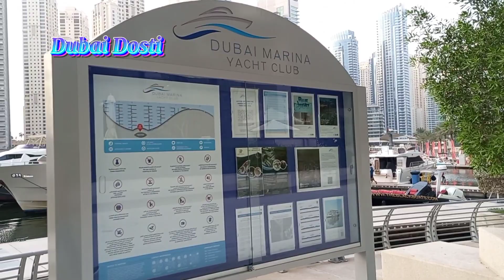Dubai 🇦🇪 Beautiful Marina Dubai { 4k} Walking Tour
Welcome To Dubai Marina
Dubai Life
Dubai Vlog
Visit Dubai
In this video, we take a walk through Dubai Marina and explore its impressive skyline, luxurious residential towers, yachts, boats, and waterfront promenade, giving you a glimpse into what makes this area one of the most sought-after destinations in Dubai.
Dubai Marina is a man-made canal city located on the Persian Gulf coast in Dubai, United Arab Emirates.
It is one of the most popular and sought-after residential and tourist destinations in Dubai.
Dubai Marina is home to a wide variety of luxurious residential apartments, hotels, restaurants, and shopping malls.
 The marina features an impressive skyline of high-rise buildings, including some of the tallest residential towers in the world, such as the Princess Tower, which stands at 101 stories.
The marina is also a hub for yachts and boats, with numerous private marinas and boat tour operators offering sightseeing trips, fishing charters, and more. The marina has a 7 km-long waterfront promenade, which is perfect for strolling, jogging, and cycling while enjoying the views of the yachts and skyscrapers.
One of the major attractions in Dubai Marina is the Dubai Marina Mall, which features more than 140 retail outlets, restaurants, and entertainment options. The mall also has a cinema and a children's play area.
Overall, Dubai Marina is a popular destination for those who enjoy luxury living, waterfront activities, and high-end shopping and dining experiences.
UAE
Dubai Traffic
Dubai City of Dreams
Walking Tour in Dubai
Dubai Market Walk